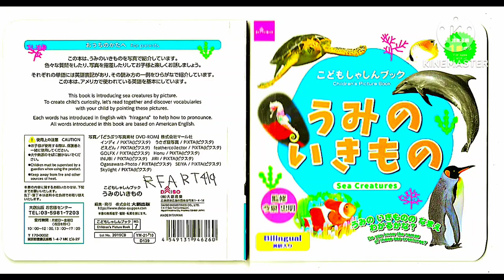8-28-2024 - RFART419 - Daiso Sea Creatures Picture Book (Japan) - Original - Marine Day (Japan)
This is my original student animated film, made on August 28, 2024. This video is about my favorite obscure bilingual, "Daiso Sea Creatures Picture Book for Kids," from Japan to celebrate Marine Day.

これは、2024 年 8 月 28 日に制作した私のオリジナルの学生アニメーション映画です。このビデオは、海の日を祝うために、日本の私のお気に入りのあまり知られていないバイリンガル「ダイソー 子どものための海の生き物絵本」についてです。

Reference Link:
Daiso Sea Creatures Picture Book: